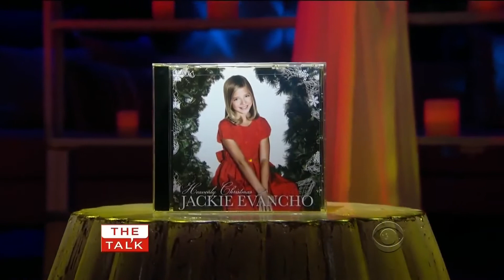Christmas "The First Noel" HD"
Jackie Evancho